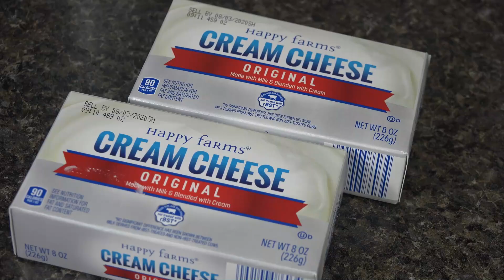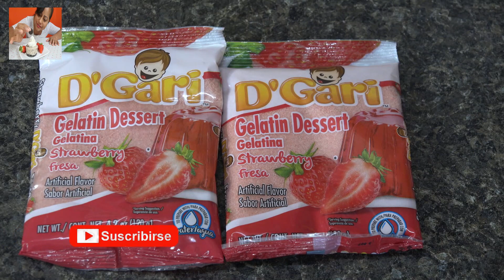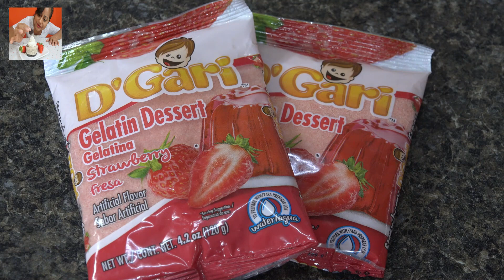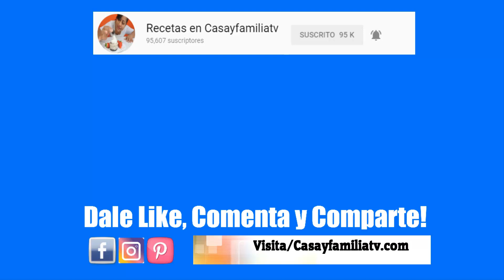POSTRE (extra delicioso) CON SOLO 2 INGREDIENTES | Fresco y económico | Recetas en Casayfamiliatv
***SIGUEME AQUI***

❇ Ingredientes para este POSTRE extra delicioso:

*  2 Paquetes de Queso Crema de (8 oz - 226 g. c/u)
*  4 Bolsitas de Gelatina de Fresa de (4.2 oz - 120 g. c/u)
*  Agua (11 tazas por todo)

PARA ESTA SEMANA Les dejo esta DELICIOSA RECETA de TORTITAS DE PAPAS con JAMON y QUESO

Deliciosas ALITAS DE POLLO super picantes sin nada que desear de ZAXBY’S | RECETA FACIL sin EXCUSAS

HOLA GRACIAS por sus VISITAS | Les dejo un DELICIOSO POSTRE | PAY DE NUTELLA y QUESO CREMA SIN HORNO